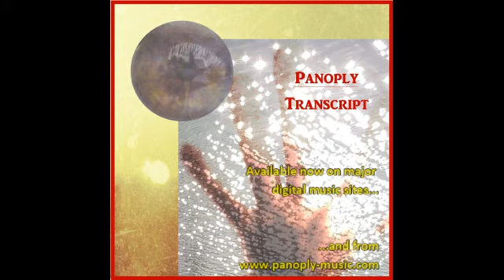Transcript Taster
Taster of the new Panoply album, Transcript, which is available from 21st November 2019